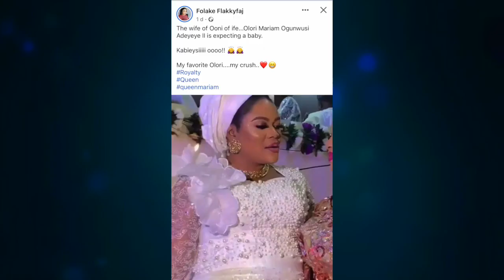Ooni Of Ife's First Wife Allegedly Heavily Pregnant, Set To Welcome First Child With The Monarch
Ooni Of Ife, Adeyeye Enitan Ogunwusi's First Wife, Mariam Anako, Allegedly Heavily Pregnant, Set To Welcome First Child With The Monarch - CONGRATULATIONS To The Royal Family